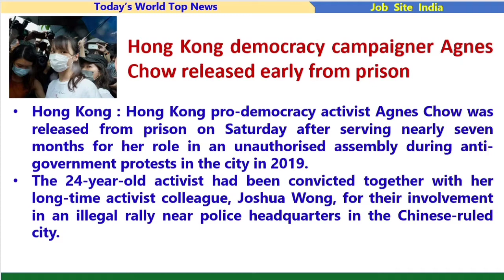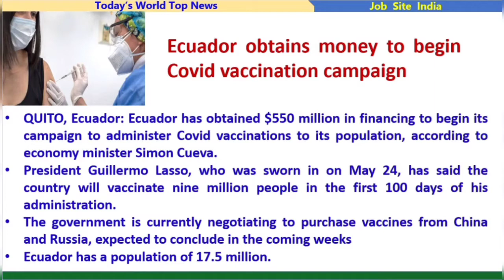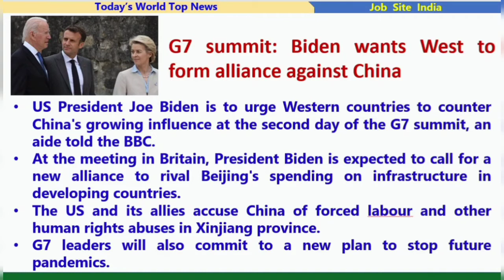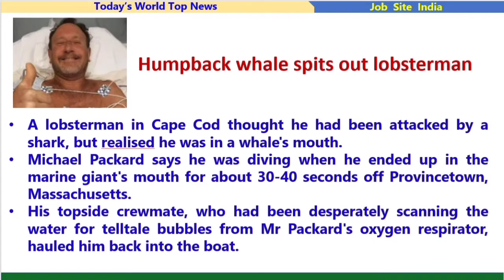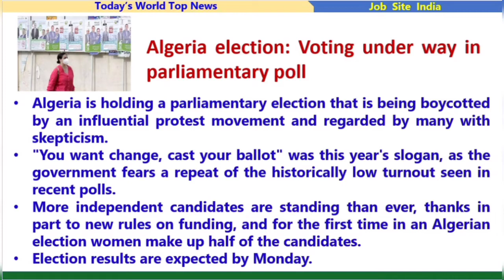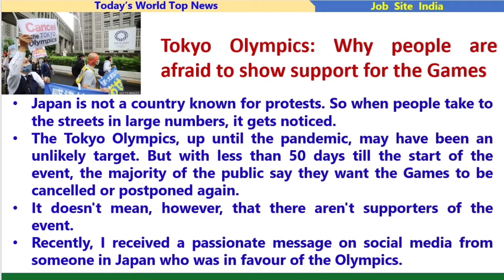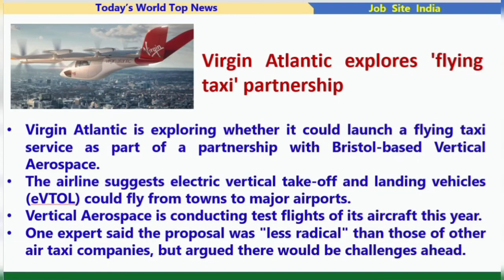Today’s World Top News | Newspaper Headlines Today | News Update